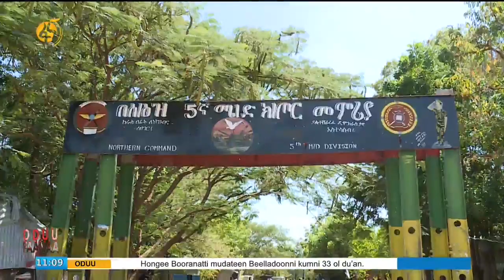Gootota Itiyoophiyaaf Jecha Wareegamaniif Kabajatu Mala - Dr . Abiy